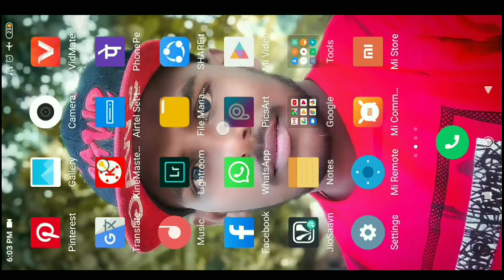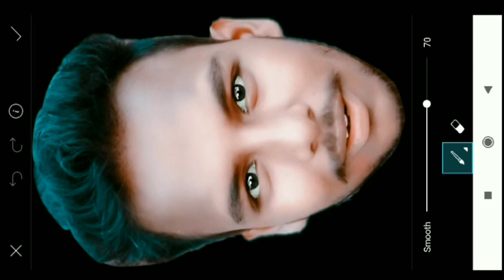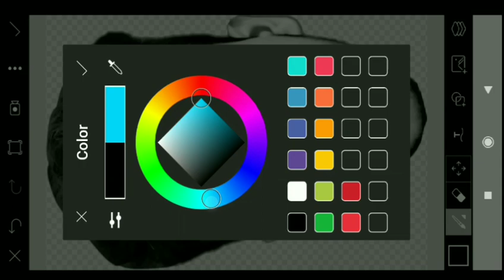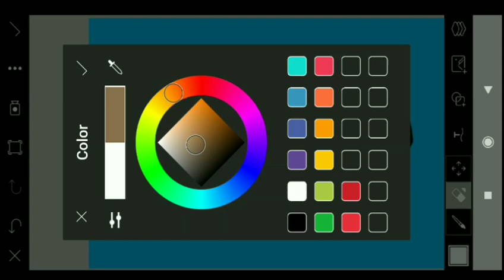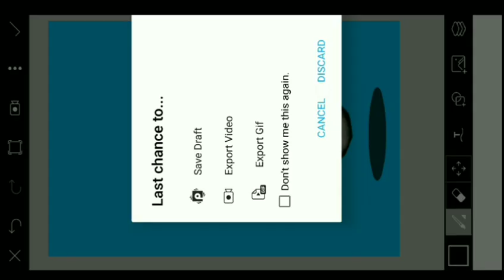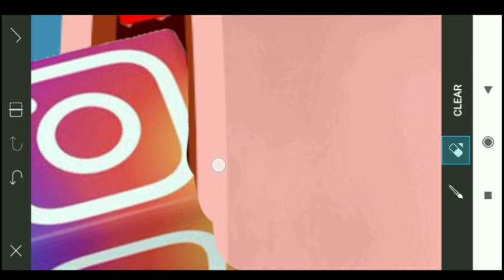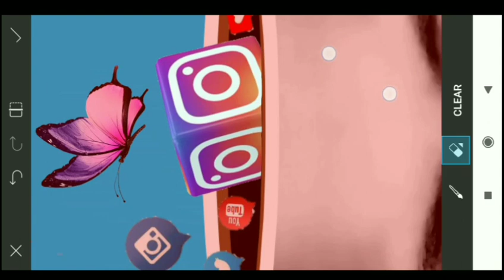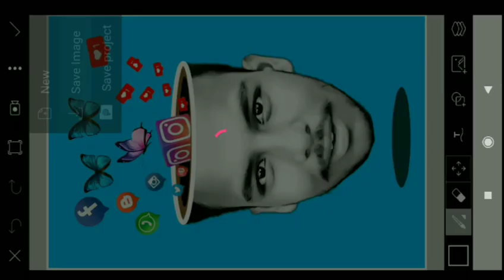New Editing For Facebook or Instagram in PicsArt .Make ausam photo with Arya Editor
Next video title {The upcoming Thanos }